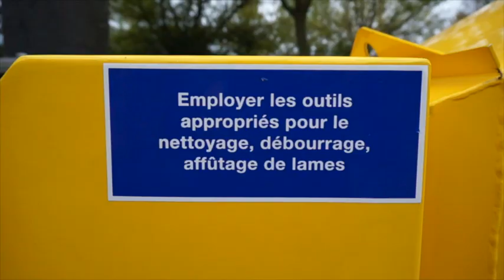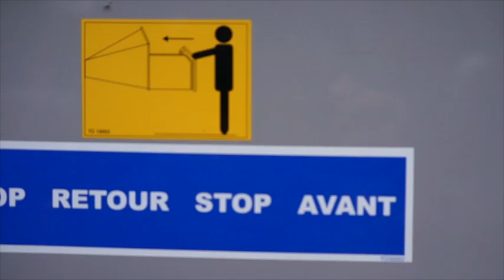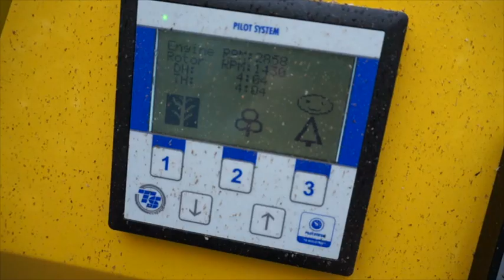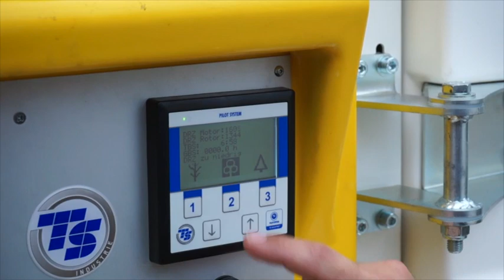DemoTour de Trituradoras TS 2014 con la colaboración de EZIOLAZA AMALUR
DemoTour ILAGA de Trituradoras TS (SAELEN) 2014 con la colaboración de EZIOLAZA AMALUR en la Escuela de Tecnificación Agraria de Arkaute en Vitoria-Gasteiz el 8 de octubre de 2014